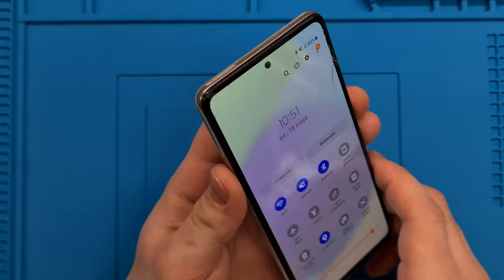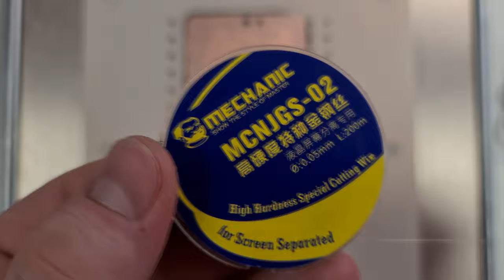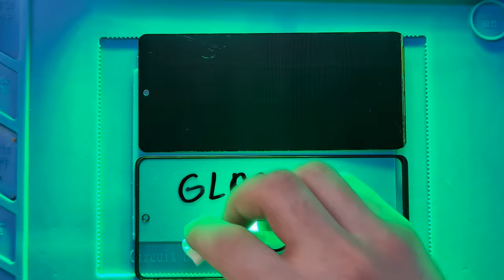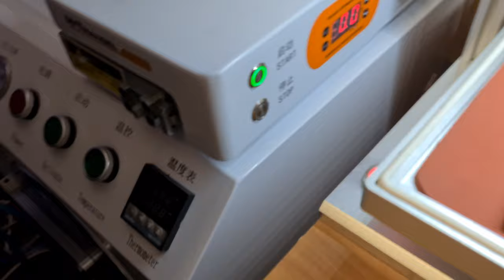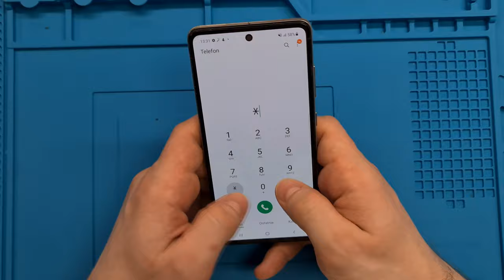🔧Galaxy A52 Glass Only Replacement 4K 60fps👓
Just the glass repair on Galaxy A52😊

Comment if You have a questions 😊